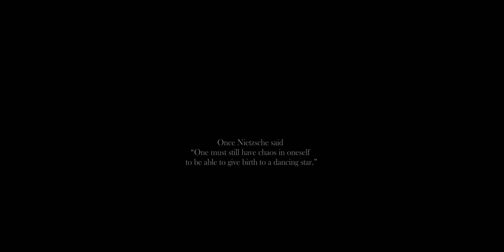Jim Politis - The Different Sessions - Episode 2: A Dancing Star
This is the second Episode of my new  video series that I like to call
"The Different Sessions"

"The Different Sessions - Episode 2: A Dancing Star" Guest:
Giannis Papatriantafillou on double bass

★Edited by Alkis Dimos

The whole project consists of some of my original compositions and arrangements, and it will be revealed to you on a weekly basis, every Wednesday.

Every episode will feature one or more special guests that I do admire, both for their remarkable musical abilities and personality.

Different guests for different styles on each episode, that contributed and helped me to describe different periods of my life in the most musical way.

I hope you enjoy "The Different Sessions"

Jim Politis - The Different Sessions - Ep.2: A Dancing Star